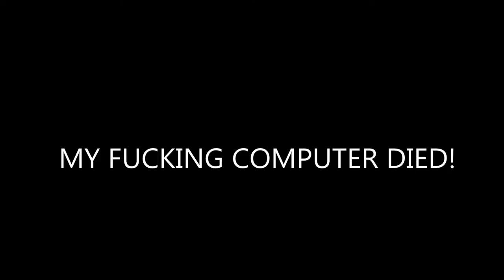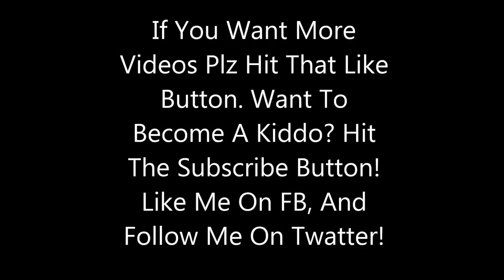CLOSE CQC SCARE! (Project Blackout) Ep. 11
So I Wanted To Do A 1 Vs.4 But Everyone Left..So Went To A Random Scary Match But Had Fun!1 Surprise At The End Of The Video ;)

Background Music: One(Atom Mash-Up)- Swedish House Mafia, Tremor(Hardwell Mash-Up) Dmitri Vegas & Like Mike, Martin Garrix